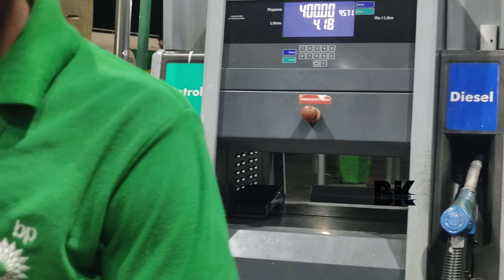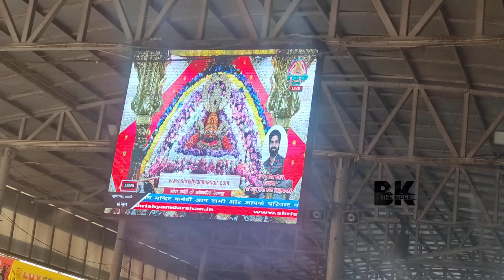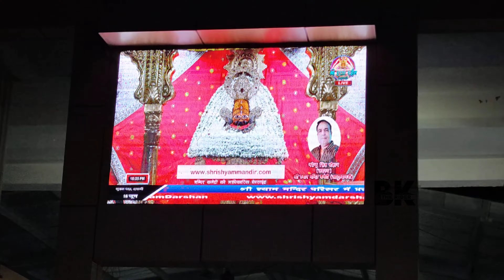Salasar Dham And Khatu Shyam Mandir With Hisar Rider 🙏🙏🏍️| BK THE RIDER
Salasar Dham And Khatu Shyam Mandir With Hisar Rider 🙏🙏🏍️| BK THE RIDER|‎@x1bagri  ‎@hr_20_vlogs
shree ram rap song
ram bhajan
Jai shree ram
kanhaiya mittal all song
kanhiya mittal ke gane
khatu shyam song
reels
travel girl
khatu shyam kaise jaye
Khatu vlog
salasar bus time
salasar bus stand
salasar dham
Salasar vlog
salasar balaji dham rajasthan tour
swps hisar
salasar balaji temple how to reach
Hisar to salasar vlog
khatu aarti
khatu shyam bhajan
Hisar to khatu dham